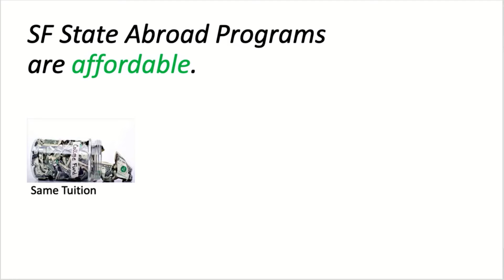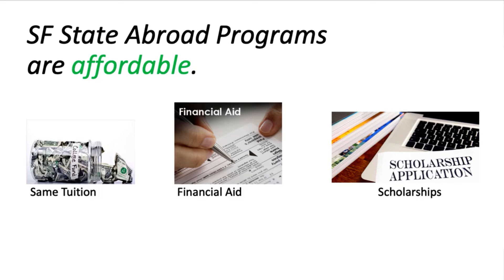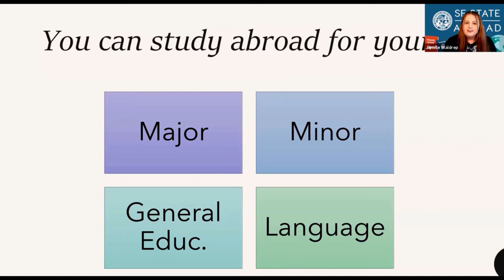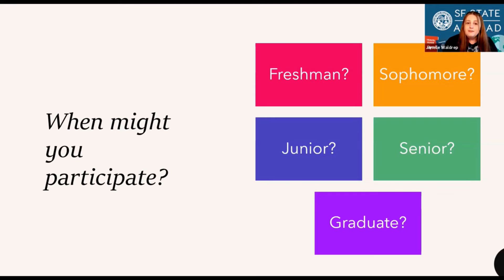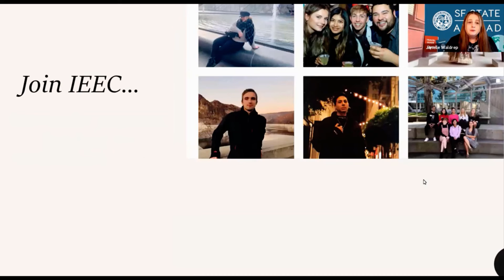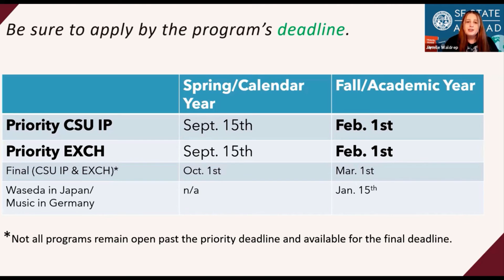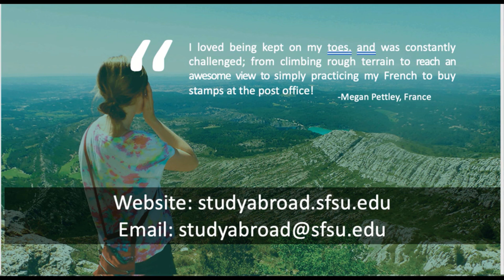SF State Abroad Introduction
Quick introduction to study abroad programs at SF State.